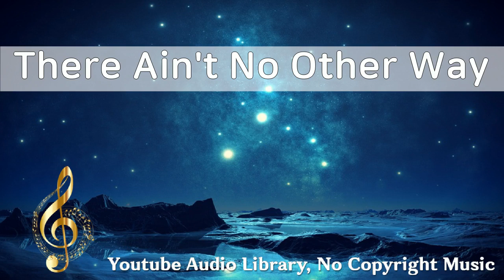There Ain't No Other Way, Jingle Punks, 1 24, Feeling, Happy